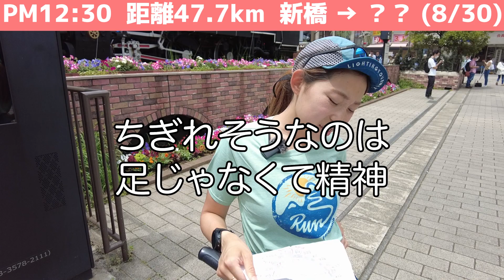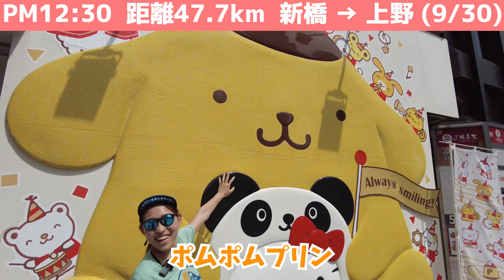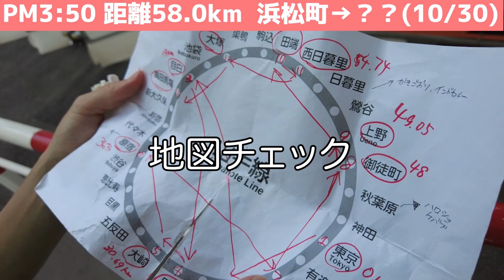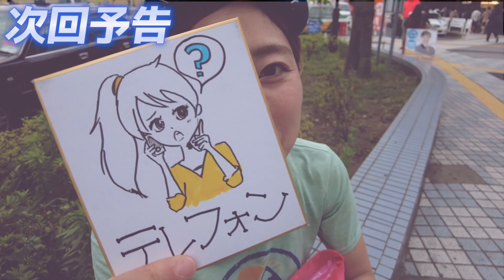ドMの極み山手線ラン。辛いので一旦ポムポムプリンになる。【#3】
お待たせしました！間に合ったぜ〜〜ふぅ！
今回も引の悪さが爆裂で赤ちゃん返りしちゃいました。笑

【#8】次回最終回！カメラマンまで狂っちゃってもう大変！これゴールできるの？【#8】

※撮影は感染・交通安全に気をつけて行なっております。マスクの着用に関しても人との間隔をキープし、近いところでは着用を心がけていますので安心して見てください。

楽しく読ませていただいております！

お仕事依頼などはこちらのアドレスにお願いします

弟シンタローもInstagramはじめました！

#​ランニング#山手線ゲーム#ポムポムプリン